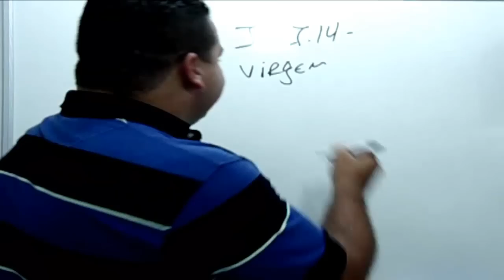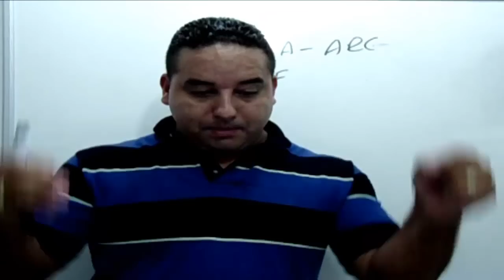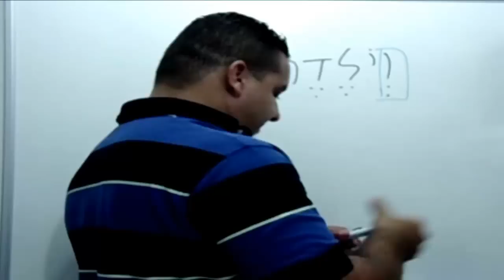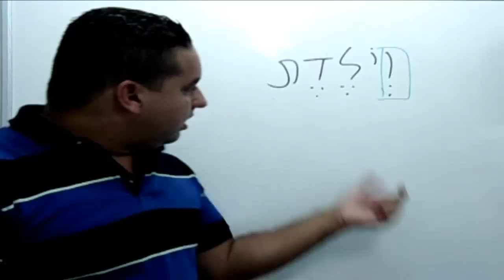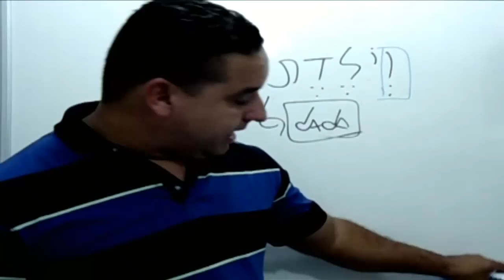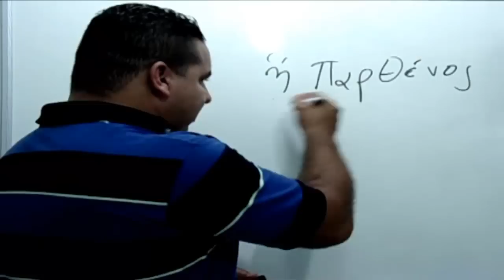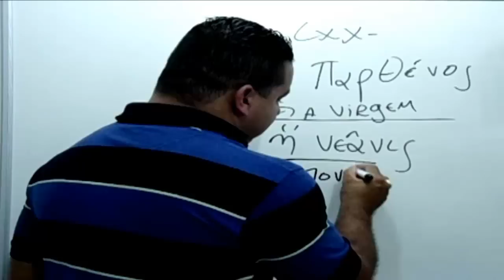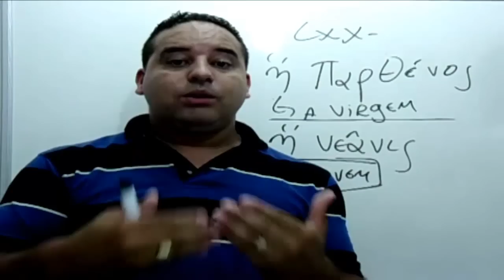Maria era virgem antes de conceber Jesus?